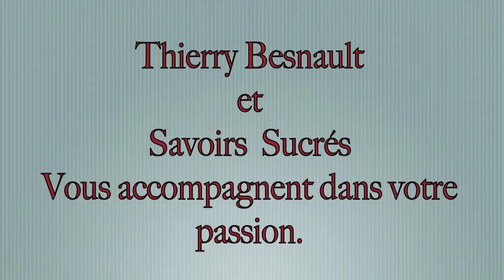Décorez au Cornet un Plat-Technique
Travail au cornet et glace royale